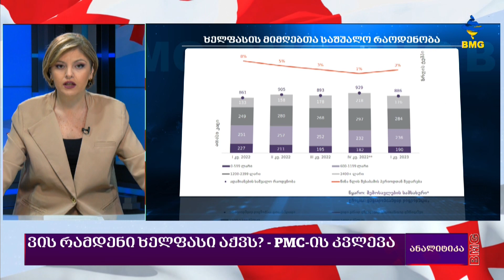ანალიტიკა - ინფლაცია საქართველოში;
ანალიტიკა - ვის რამდენი ხელფასი აქვს? - PMC-ის კვლევა;
ბიზნესისხმა - ინფლაციის ეფექტი ბიზნესზე;

სტუმარი : სოსო ბერიკაშვილი - კავკასიის ეკონომიკის სკოლის დეკანი;

ანალიტიკა ელენე კვანჭილაშვილთან ერთად